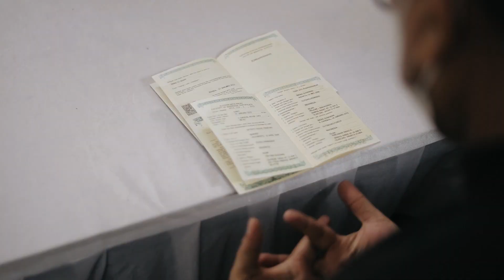WEDDING CLIP Satriyo & Diah | Wedding cinematic Canon EOS RP#wedding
Video ini merupakan salah satu hasil kerjaan saya di acara pernikahan Satriyo & Diah

* Detail Gear
Canon EOS RP
EF 50mm f1.8 STM